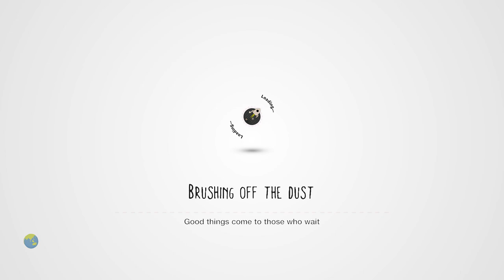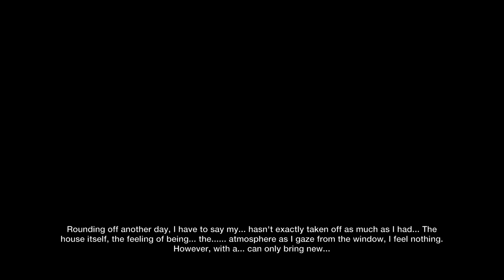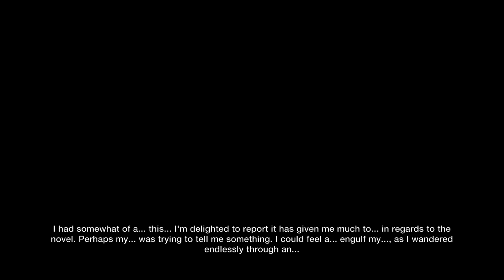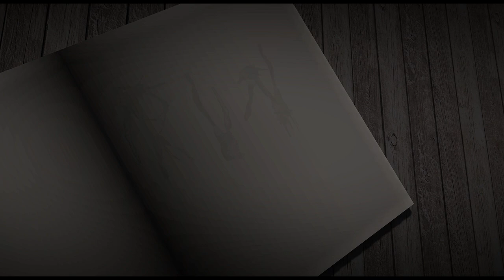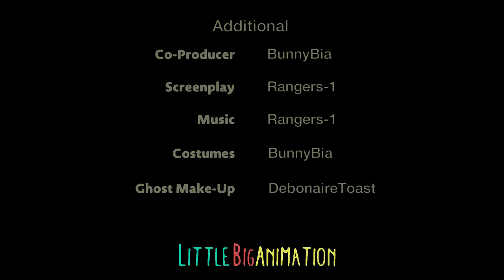LittleBIGPlanet 3 - THE BLANK PAGE (Horror Film) - PS4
thereal8bittheater